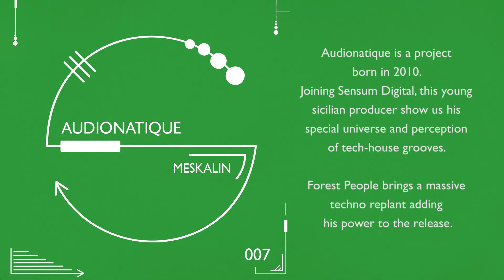SEN007 TEASER - Audionatique - Meskalin EP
SEN007 - Audionatique - Meskalin EP
Incl. Forest People Replant.
Release Date : November 10th 2014